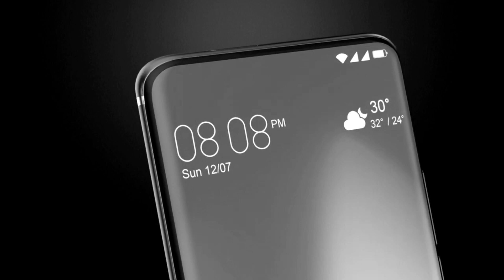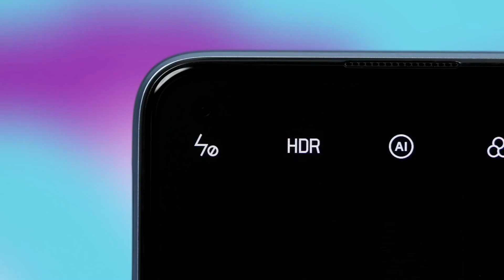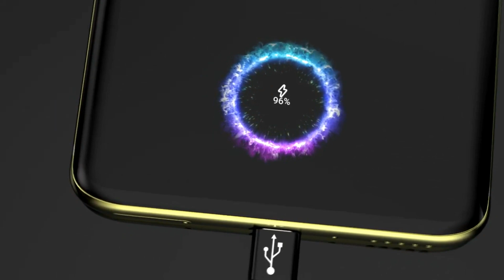Realme Narzo 30 Pro - Official Look, Price, Specifications, Launch In India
In this video Realme Narzo 30 Pro - - Price, Specifications, Launch In India | Everything You Need to Know | Realme Narzo 30 Pro -  - Confirm & Specification | Launch Date | Price In India. Realme Narzo 30 Pro -  Launch Date In India & You will find complete details of We will talk about Realme 8 Pro 5G Camera, Realme Narzo 30 Pro -  Battery , Realme Narzo 30 Pro -  Display Realme Narzo 30 Pro -  - Performance, Realme Narzo 30 Pro -  - Unboxing

Display
6.5 inch FHD
Resolution
1080 x 2400 Pixel
Aspect Ratio 20:9
Corning -

Camera
Quad Rear Camera
64 + 12 + 8 + 5 MP
Front Camera
32 MP

6/8 GB RAM
64/128 GB ROM

Processor
2.4 GHz Octa -core
Snapdragon 750G
Android 11

Battery
65 Fast Charging
Non-removable Li-Po
4500 mAh battery